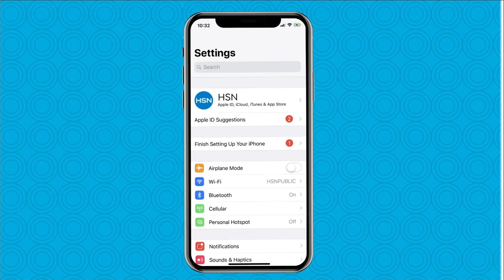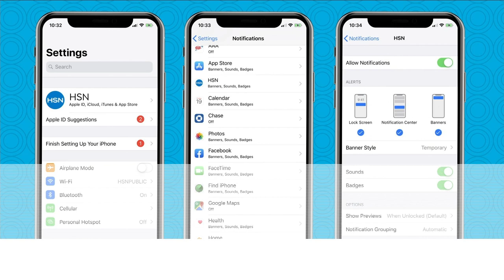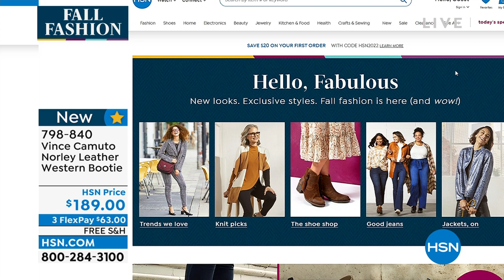HSN | Vince Camuto Footwear - All On Free Shipping 09.08.2022 - 12 AM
High quality, fashion forward, chic shoes that are always on trend by designer Vince Camuto.